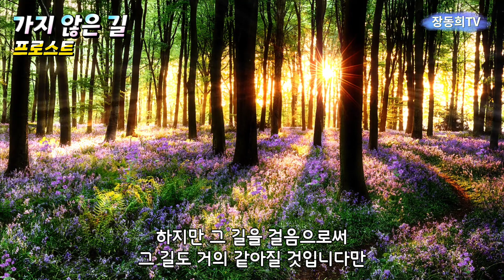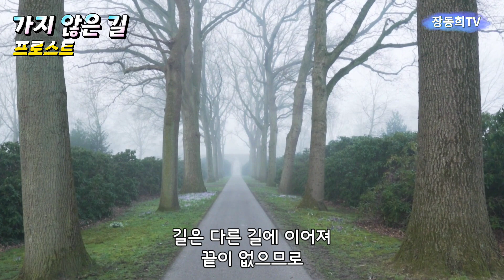가지 않은 길, 프로스트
가지 않은 길
| 프로스트 |

노란 숲속에 두 갈래 길이 있었지요.
한 몸으로 두 길을 다 가볼 수 없어
나는 안타까운 마음으로 오랫동안 서서
덤불 속으로 꺾여 내려간 한 길을
끝 간 데까지 바라보았지요.
그러다가 똑같이 아름다운 다른 한 길을 택했지요.
그럴 만한 이유가 있었어요.
거기에는 풀이 더 우거지고 사람의 발자취가 적었지요.
하지만 그 길을 걸음으로써
그 길도 거의 같아질 것입니다만.
그날 아침 두 길에는 낙엽을 밟은 자취 적어
아무에게도 더럽혀지지 않은 채 묻혀 있었지요.
아, 나는 훗날을 위해 한 길을 남겨 두었지요.
길은 다른 길에 이어져 끝이 없으므로
다시 오기 어려우리라 여기면서도.
오랜 세월이 흐른 뒤에
나는 한숨 지으며 얘기하겠지요.
숲속에 두 갈래 길이 나 있었다고.
나는 사람이 적게 간 길을 택했고,
그것으로 해서 모든 게 달라졌다고